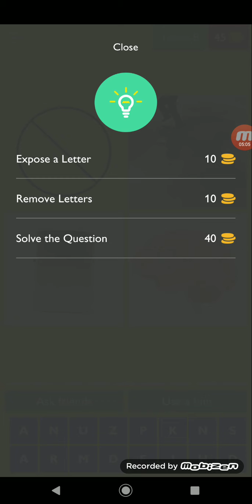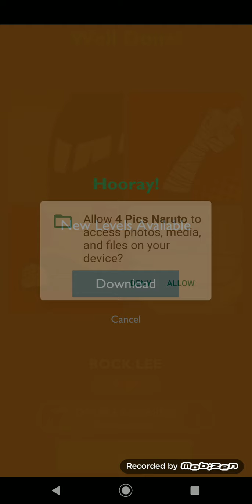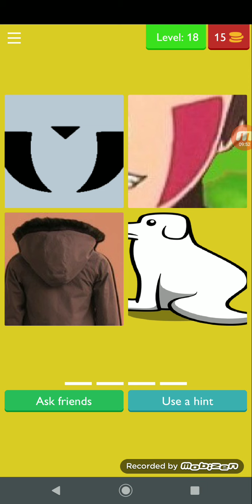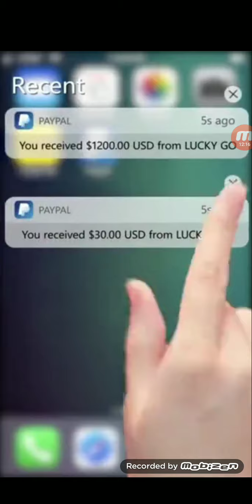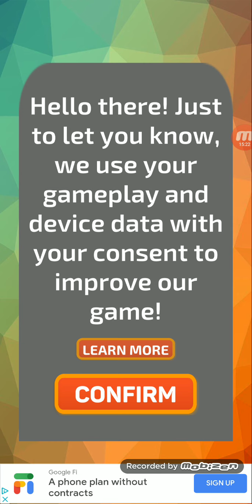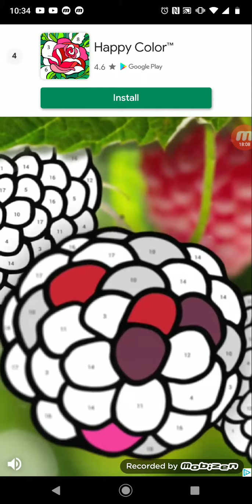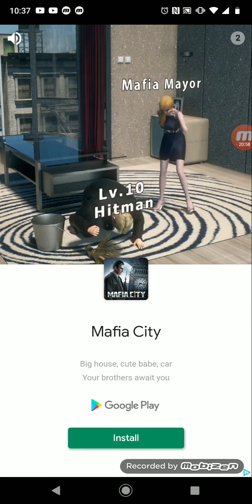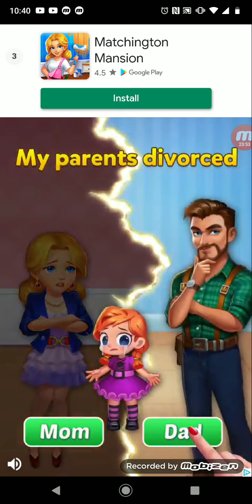Guess the Naruto character 2